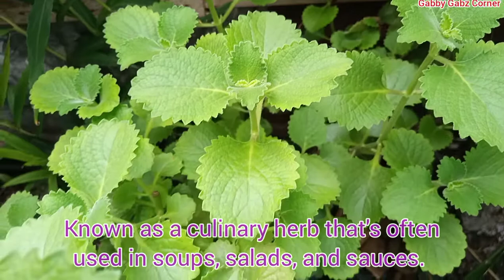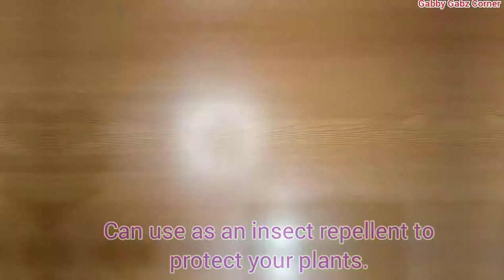DIY Oregano Insect Repellent for Plants